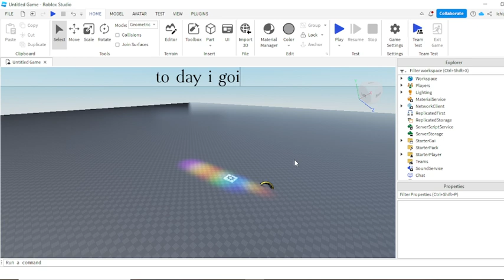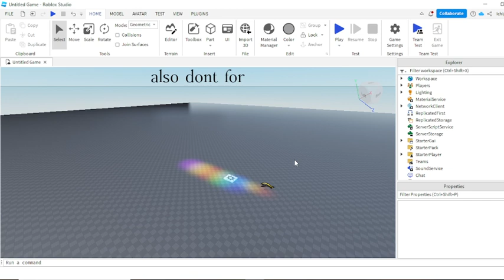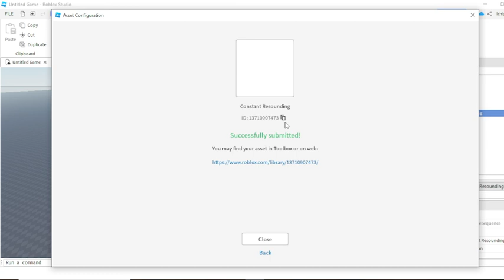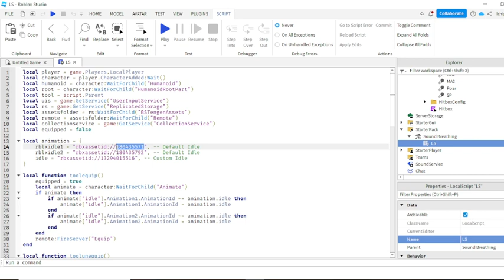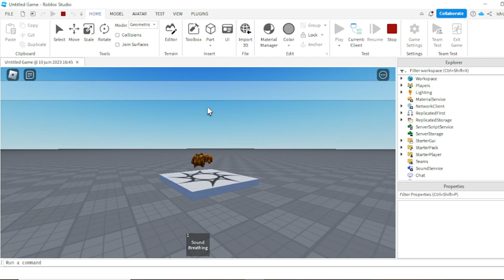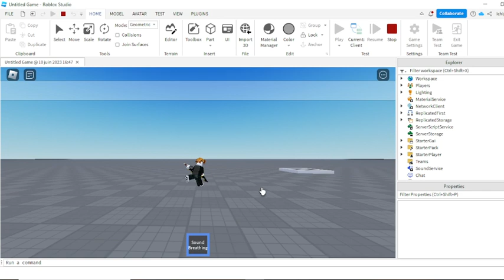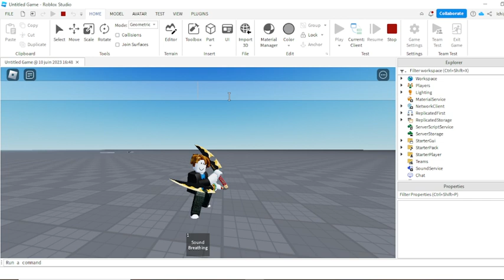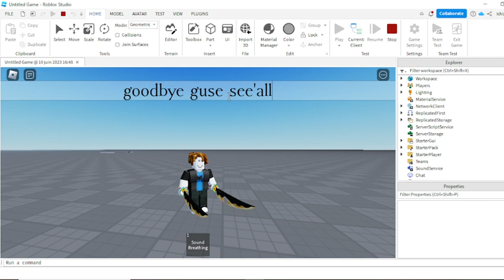Roblox Studio | How to make Sound Breathing [ Giveaway 🎉 ]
How to make Sound Breathing & Breathing Style 🔥

What's Roblox Studio? :
Roblox Studio is the building tool of Roblox that helps you to create the places of your dreams. It provides Developers of different skill levels with a comprehensive and intricate set of tools, which allows for a sense of control and creative expression.